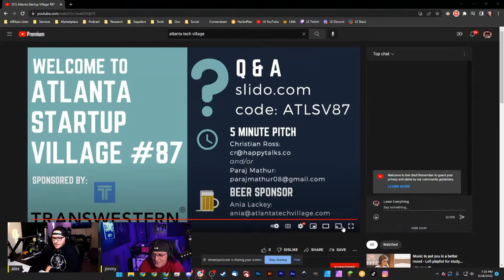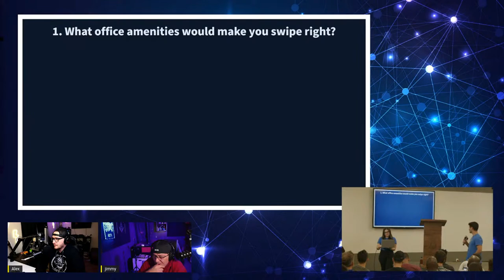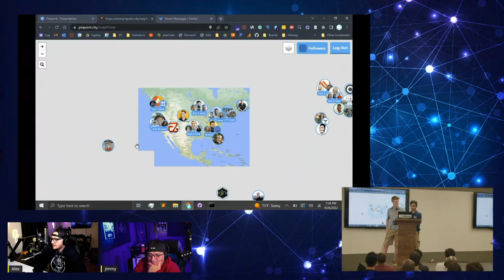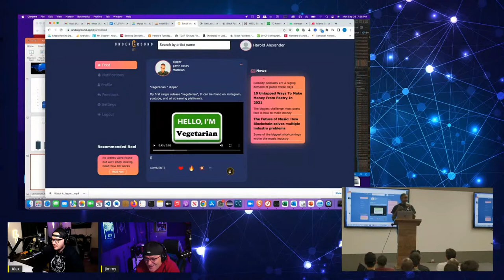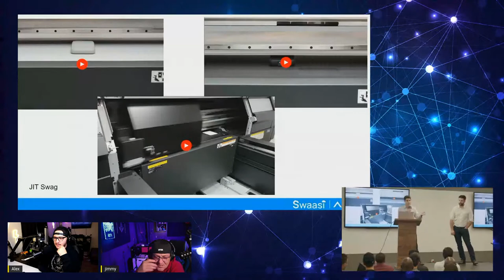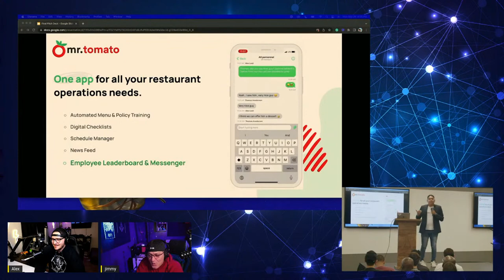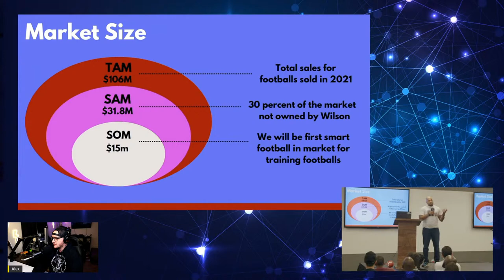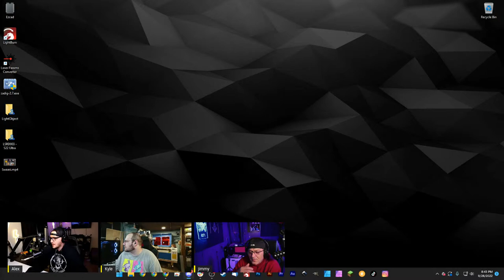SUPPORT SWAASI - Atlanta Tech Village LIVE Coverage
Alex Campbell and Charles from Swaasi have a shot at a million bucks, lets help them win! Returning guest Alex Campbell and his new partner in crime Charles are going for gold and pitching their new startup at the Atlanta Tech Village live TONIGHT at 7:00pm EST. Let's help them win by watching and voting for them during the event! Anyone can participate and it costs absolutely nothing. Alex and Charles are AMAZING examples of what happens when you stop thinking in a mindset of scarcity and start cooperating with a mindset of abundance. Watch NOW to hear their story and support members from OUR community before the big event.